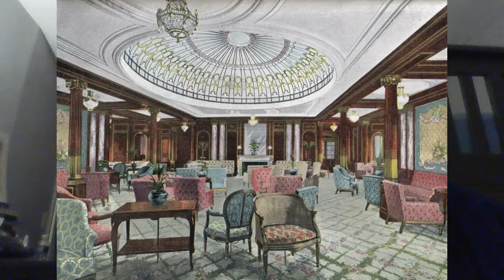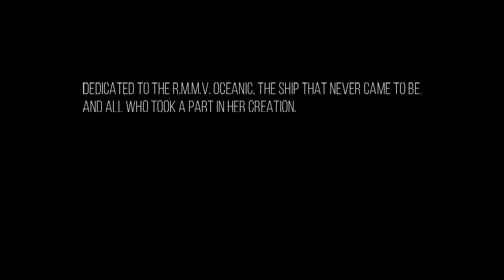Transatlantic Poems: RMMV Oceanic Tribute [READ DESCRIPTION]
Hello there! I present to you the first video of my new intended series, Transatlantic Poems! In this series, you will hear my own poems about various transatlantic liners, both real life and fictional. This first poem is dedicated to the Royal Mail Motor Vessel Oceanic, the White Star Liner cancelled due to the Great Depression in 1930. She always fascinated me, and many people wonder what would have happened had she been completed. To learn more, search "Oceanic (Unfinished ship)" on Wikipedia.
Please note that the poem itself is the only thing I own in this video. All pictures used were found using Google Advanced Image Search under the category "Free to Share or Use, Even Commercially".